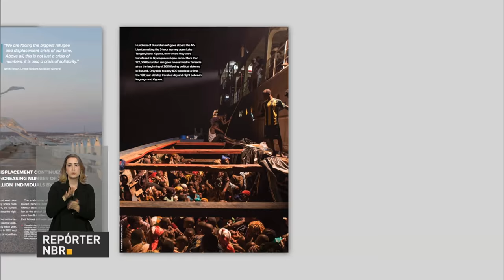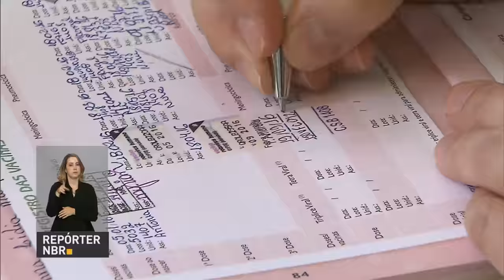Situação dos refugiados foi tema do primeiro encontro na sede da ONU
REPÓRTER NBR 18H - 19.09.16: A situação dos refugiados foi tema do primeiro encontro na sede da ONU, em Nova York. Começou em todo o país a campanha de multivacinação. Reconhecida a situação de emergência em 19 municípios atingidos pela seca e estiagem.